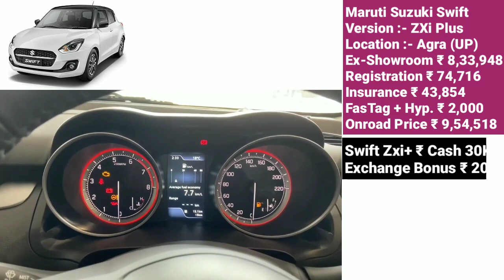नई मारूति सुजूकि Swift ZXi Plus 2023 Price | Maruti Suzuki Swift ZXi+ Price | Onroad Price & Finance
Maruti Suzuki Swift ZXi Plus